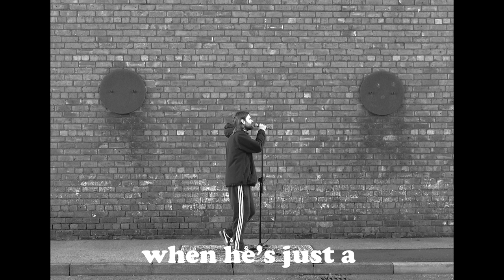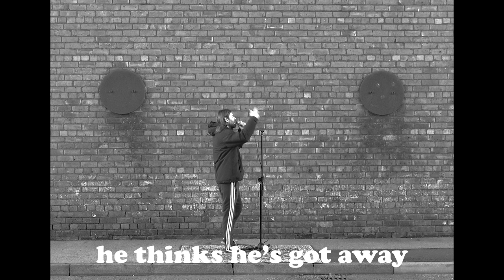Dan Ward - Round Ere (Official Video)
Video Directed by James Simpson

Producer: Drew Michael
Producer: Martin Corkhill
Performer, Vocals, Guitar: Dan Ward
Performer, Drums: Drew Michael
Performer, Bass: James Simpson
Studio  Personnel, Engineer: Martin Corkhill
Studio  Personnel, Engineer: Mark Broughton
Studio  Personnel, Mixer: Martin Corkhill
Studio  Personnel, Mixer: Drew Michael
Studio  Personnel, Mastering Engineer: Martin Corkhill
Composer  Lyricist: Dan Ward

Round Ere